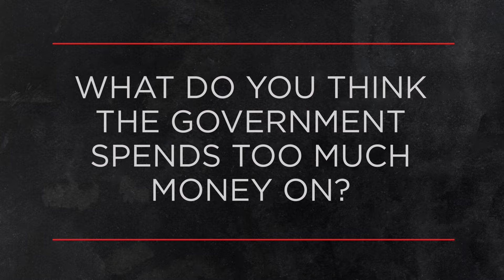What do you think the government spends too much money on? | OUTBURST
This week Outburst is asking Canadians: What do you think the government spends too much money on?